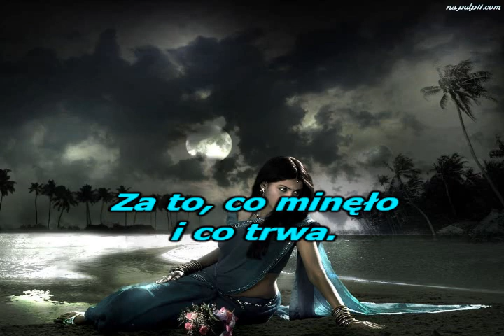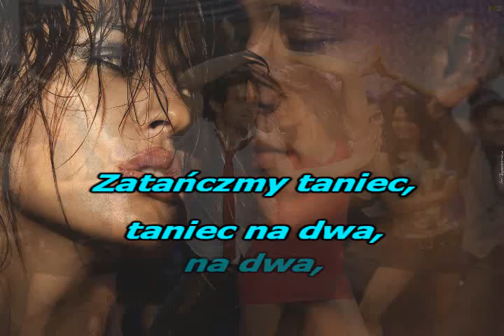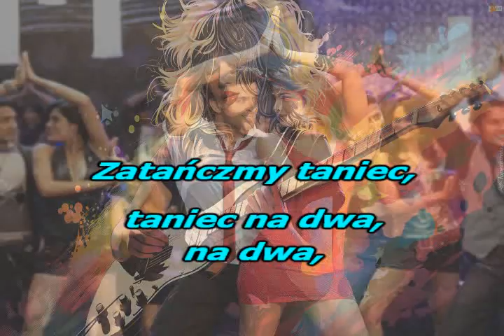TANIEC NA DWA -(Edyta Jończyk)- KFN- glezmann1